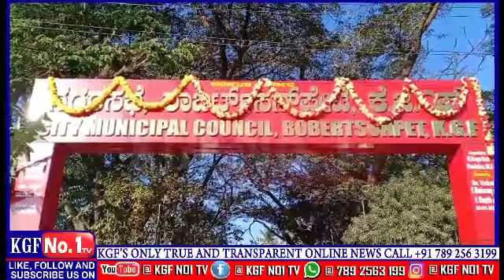KGFNO1TV | MLA PROGRAMS ON 71ST REPUBLIC DAY | NAME BOARD OPENING AT KGF CMC